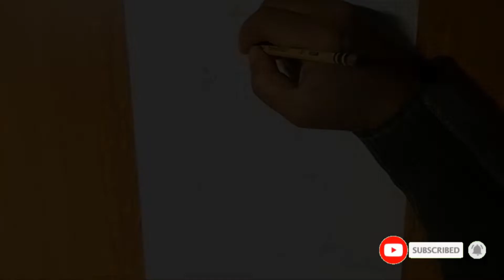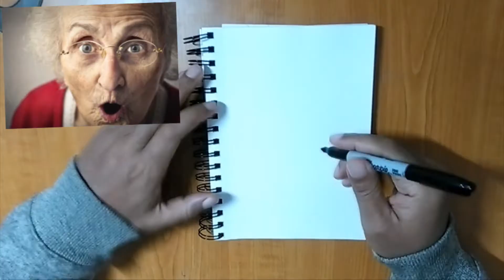SHEPARD IS BACK! - The Illusive Artist Draws Mass Effect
Commander Shepard draws fire! Well, yeah...but what I meant to say was "Kontrol draws Commander Shepard", uh...fire. Mass Effect has taken much flak over the past few years, but it remains objectively one of the great rpg game series of all time. I shall explain why much of the criticism is unfair.

Champagne-Corks-CDM028601.wav
Let-Your-Hair-Down-WMM011001.wav